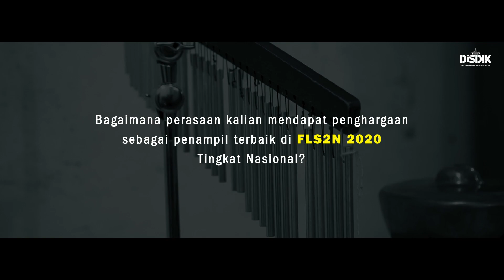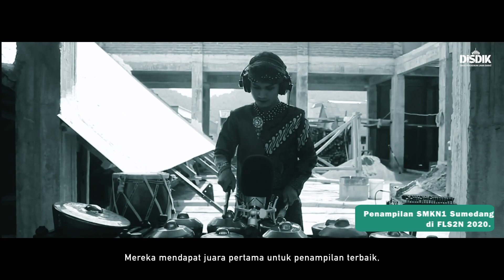KEPO SISWA | Eps4 "Tulung Lutung" Bawa SMKN 1 Sumedang Raih Medali Emas Nasional